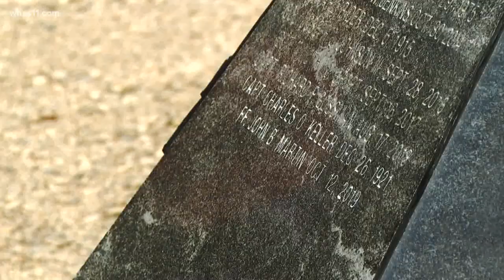City remembers fallen firefighters during Jefferson Square Park ceremony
Mayor Greg Fischer and the Louisville Fire Department was on hand as two more names were added to the Fallen Firefighters Memorial.